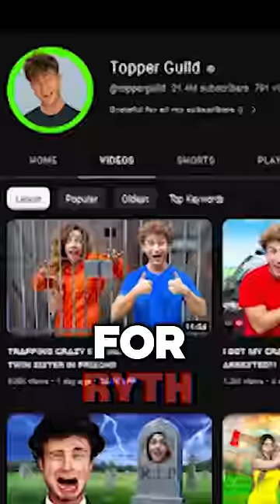Topper Guild Is Getting Scared.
This video is a joke, don't take it too seriously.